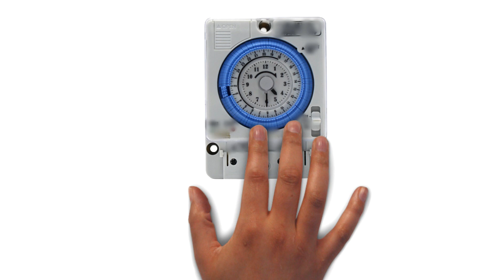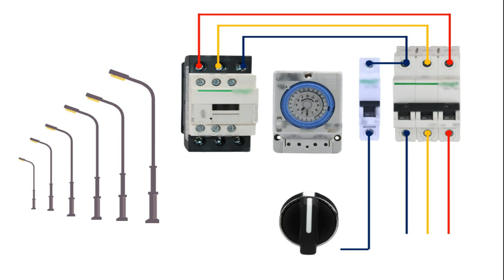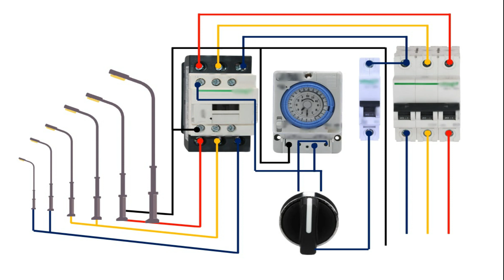Easy automatic manual connection of street lights using a timer| Street light auto manual connection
Easy automatic manual connection of street lights using a timer